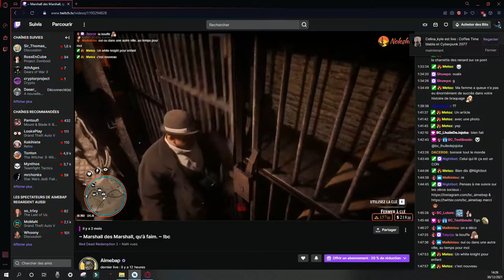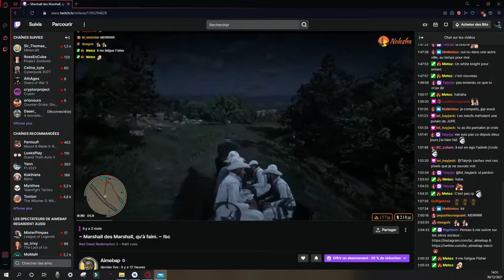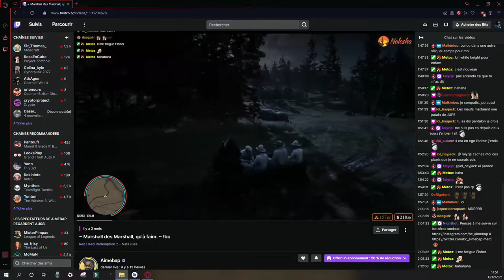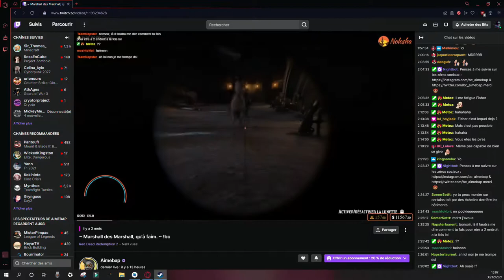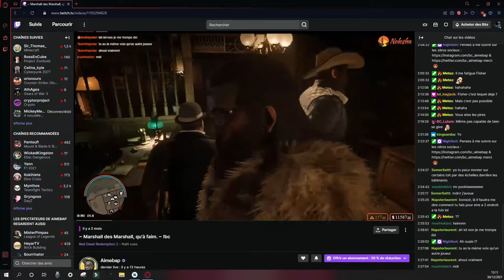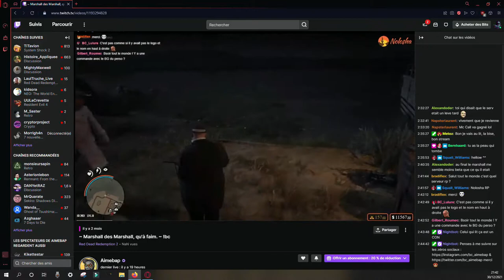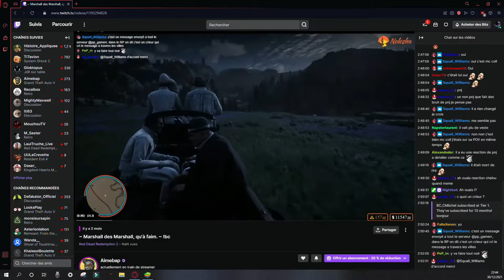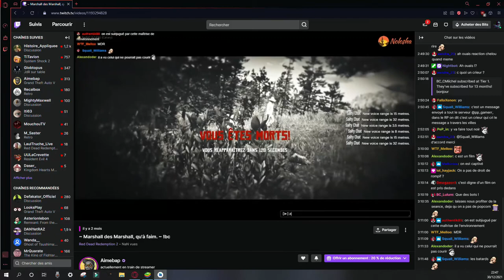aimebap red dead morceaux choisis 8